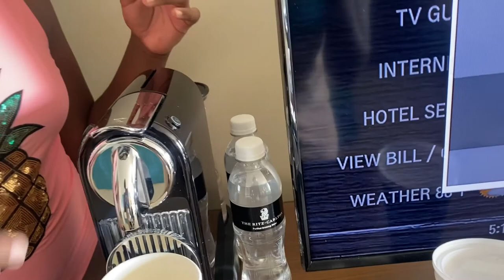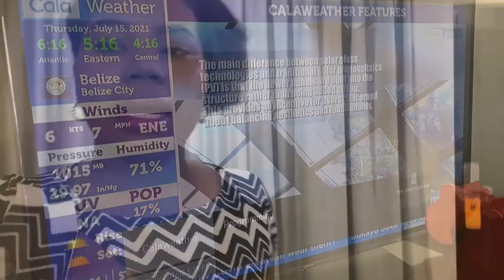A day in Paradise Aruba 🏝 The Antonia’s 🤩